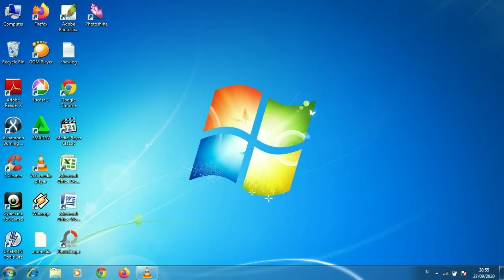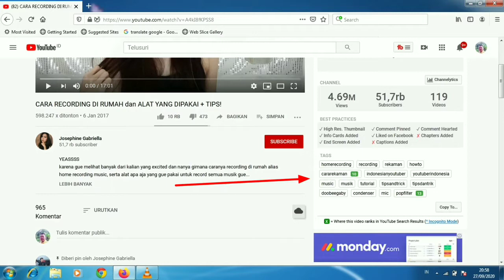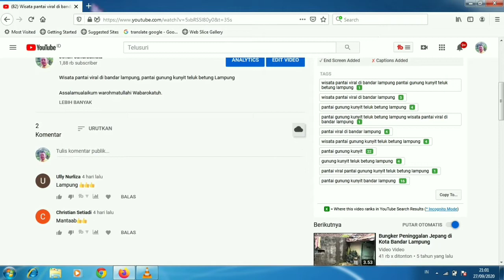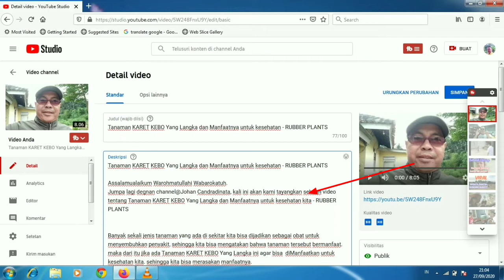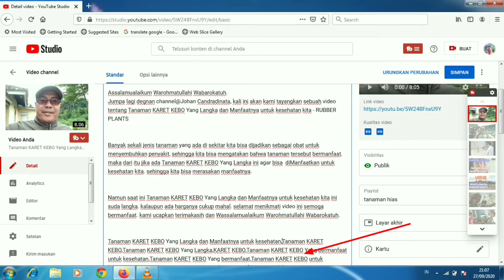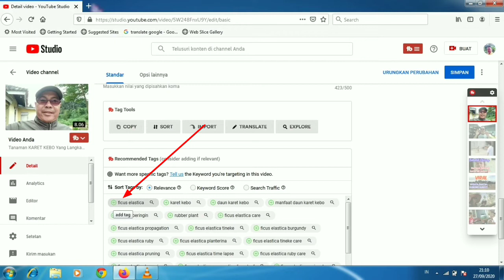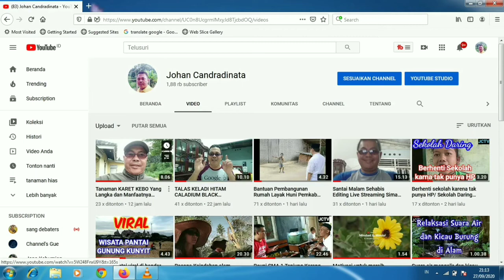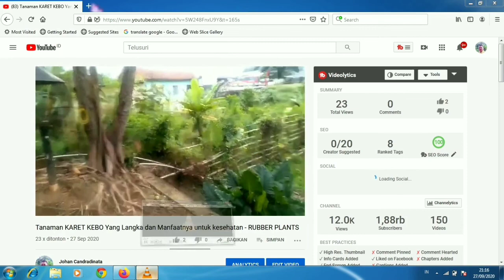Tips mendapatkan seo score 100 di tubebuddy dan Tags Ranking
Assaalmualaikum wr. Wb,
Video kali ini akan saya tayangkan sebuah tutorial cara mendapatkan seo score 100 yang ada di mesin tubebuddy. Seo Score yang tinggi menandakan bahwa kita sudah melakukan postingan video di youtube dengan benar menurut prinsip mesin tubebuddy. Dengan mendapatkan seo score 100 di tubebuddy berarti postingan kita sudah baik dan bisa tampil secara optimal dalam pencarian youtube dan bisa menjadikan viewer kita naik.
Di video ini juga saya tayangkan cara mendapatkan rangking tags agar video kita bisa menduduki posisi rangking dalam pencarian youtube. Tanda hijau dan ada angka di tags yang kita buat, itu menandakan tags kita mendapat rangking dan ada diurutan keberapa. Semakin banyak tags yang mendapat rangking maka semakin mudah video kita akan diitemukan oleh mesin penelusuran youtube.
Semoga Video tutorial cara mendapatkan seo score 100 ini dapat membantu teman teman semua.
Semoga bermanfaat dan Wassalamualaikum Wr.Wb.

tutorial cara mendapatkan seo score 100,
tutorial mendapatkan seo score 100,
cara mendapatkan seo score 100,
seo score 100,
Tips mendapatkan seo score 100 di tubebuddy,
Tips mendapatkan Tags Ranking,
seo score 100 di tubebuddy,
Tags Ranking,
Tubebuddy,
Cara mendapatkan Tags Ranking,